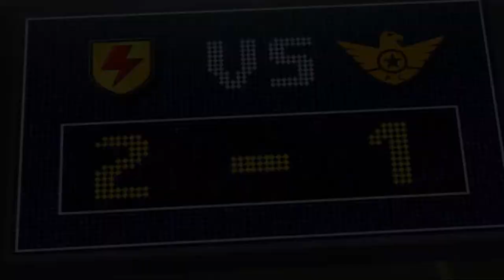Funky gold redeemer - Cool Joe song